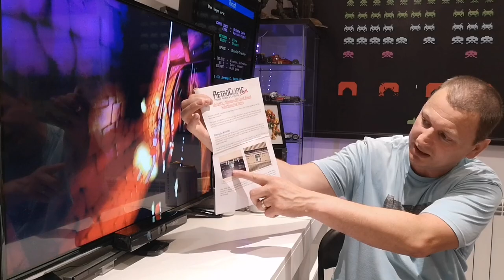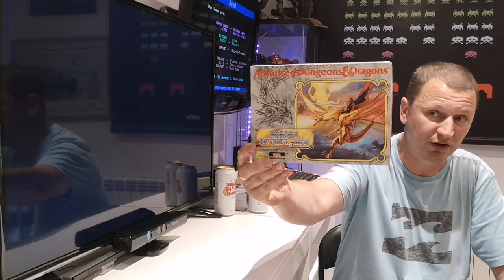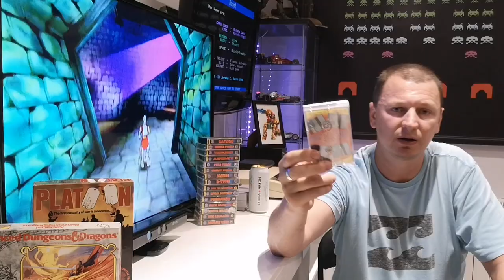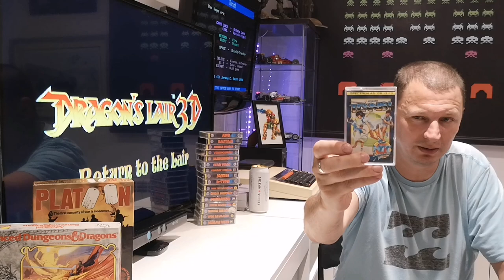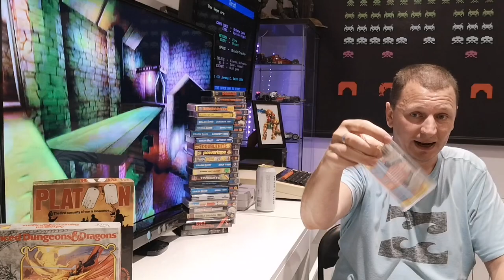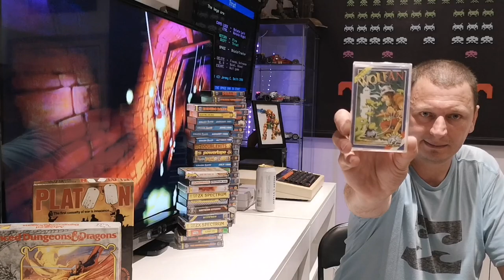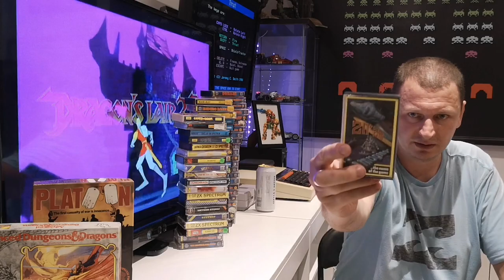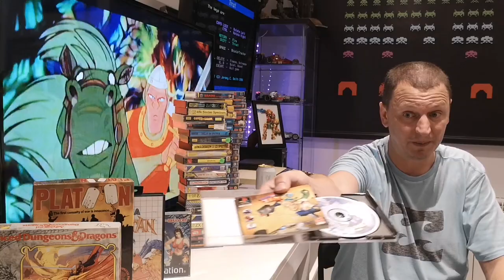Huge retro pick up video, zx spectrum, master system, Xbox, playstation and Dreamcast.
Today I've got a huge collection of stuff I've hoovered up for various systems.
Huge thanks to Ewan Donaldson for the box of hit squad tapes, please check his channel out and if you have the following hit squad titles kicking about please get in touch...
49 castlemaster
57 space gun
29 darkman
30 Addams family